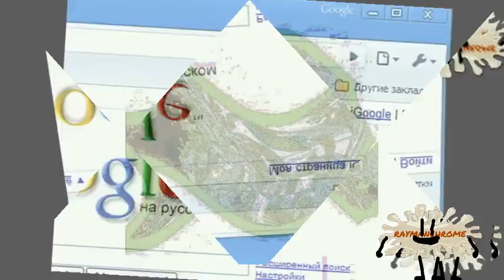56 enormous Raymans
Round 15
Yes.